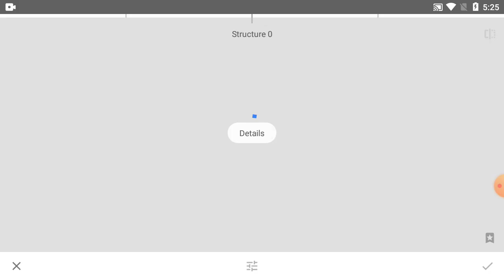1 Minute Picture Edit | Snapseed Picture Editing Tutorial Step by Step Maya Tech Real #20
1 Minute Picture Edit | Snapseed Picture Editing Tutorial Step by Step Maya Tech Real #20